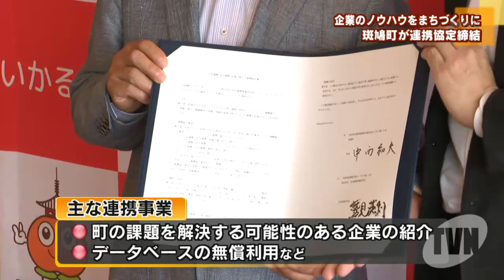企業のノウハウをまちづくりに 連携協定